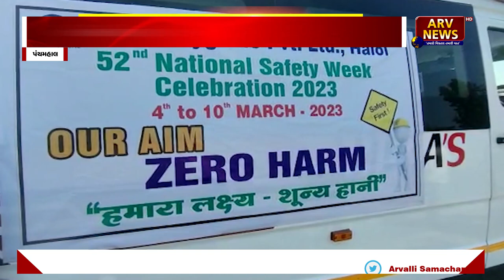AFTERNOON BULLETIN: આજના તાજા સમાચાર 10-03-2023 || ARVALLI SAMACHAR